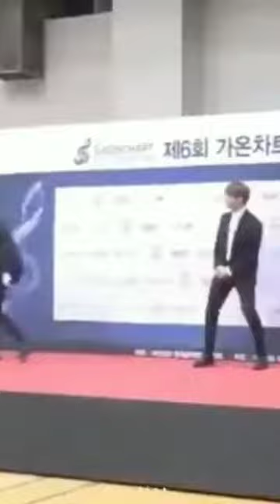🔥🔥🔥 cuteness overloaded 🔥🔥🔥🔥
ABOUT MRUNKNOWNXCREATER
mrunknownxcreater aka ashwani kumar G is a fanboy of korean culture.

whatsapp link is in the discription.

final Note:-
some edits are not mine.